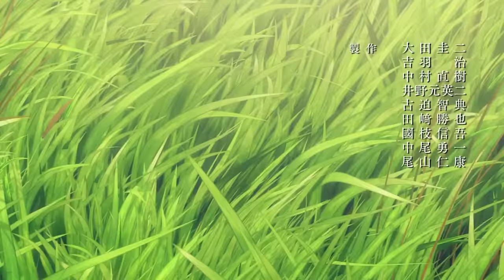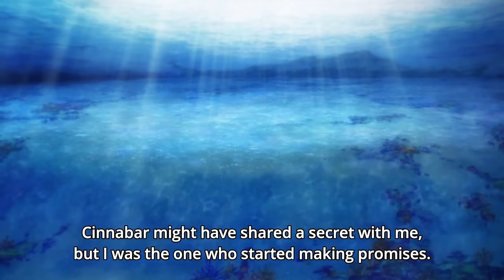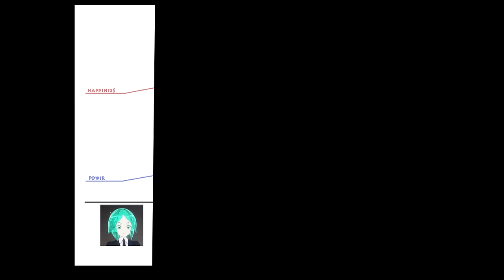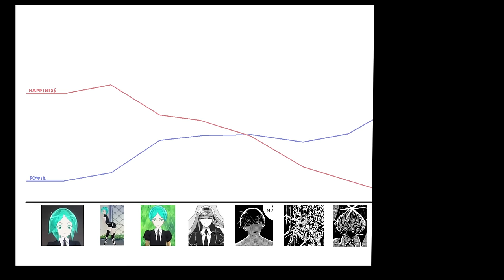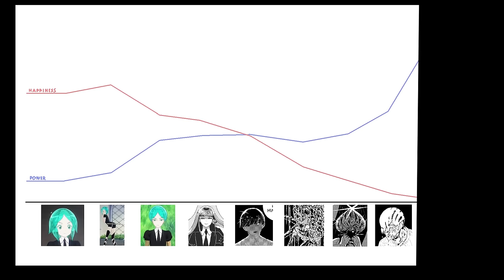The Protagonist who became Unrecognizable (in a good way)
THIS VIDEO HAS SO MANY SPOILERS OH GOD, anyways hope you liked it I liked making it